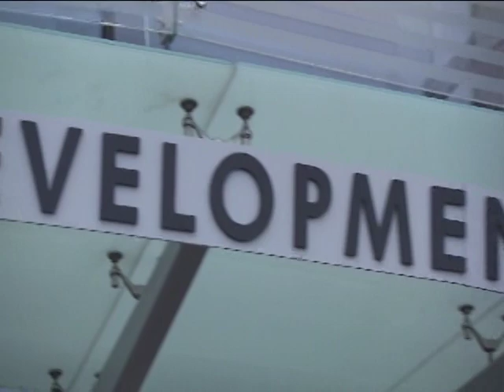William Davidson Player Development Center Dedication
Video courtesy of U-M Public & Media Relations.